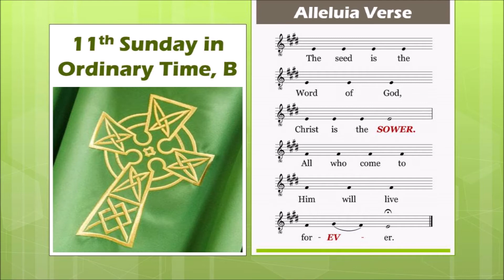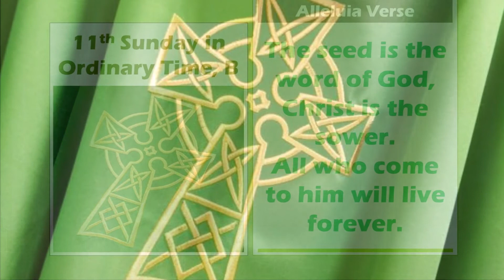Alleluia Verse - 11th Sunday in Ordinary Time, B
The seed is the word of God, Christ is the sower.
All who come to him will live forever.